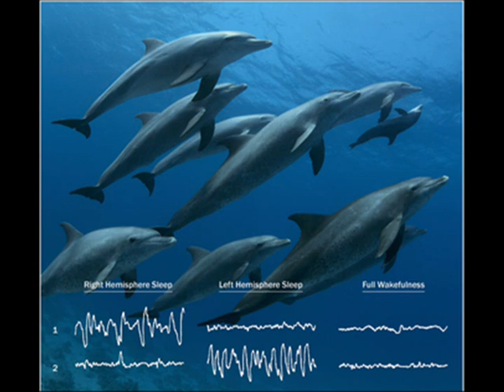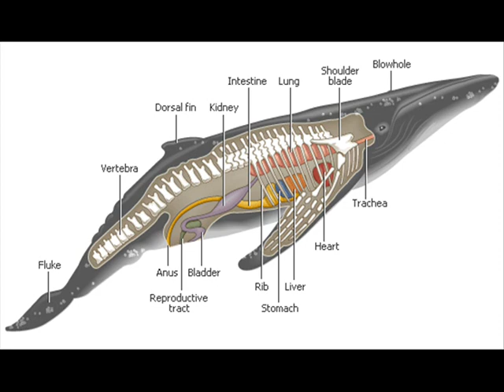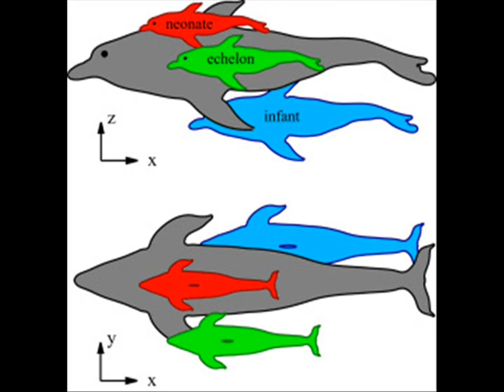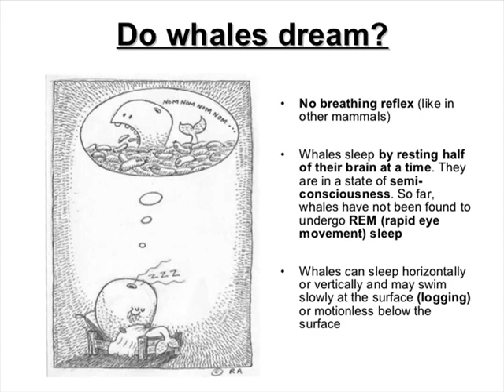Mysteries and Oddities: How EXACTLY do Whales sleep???